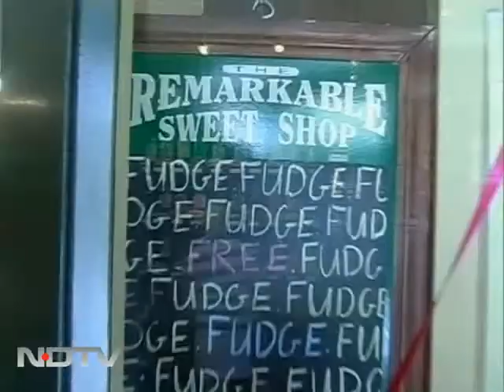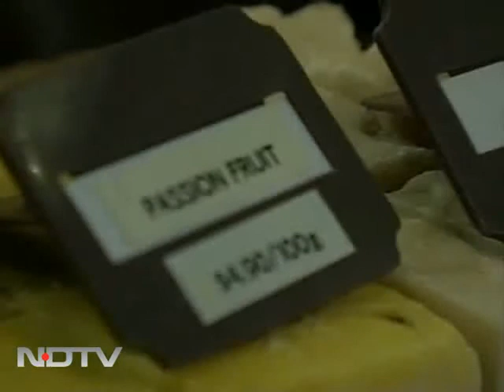Tasting all the sweets in New Zealand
Aneesha Baig tastes all the sweets and goodies in New Zealand.